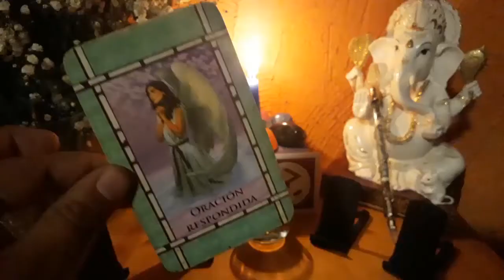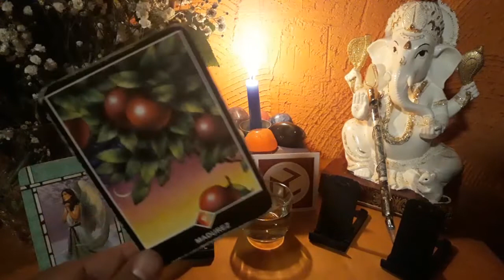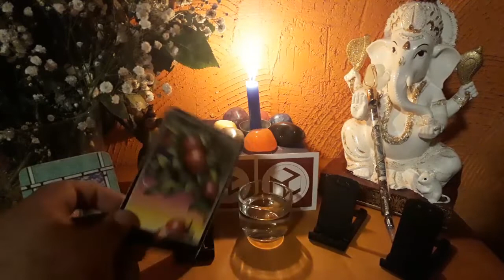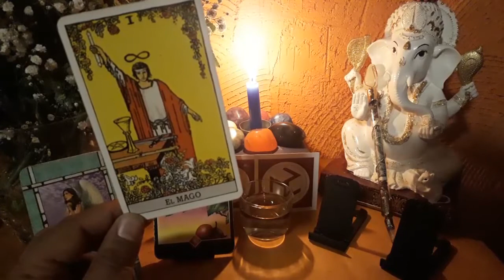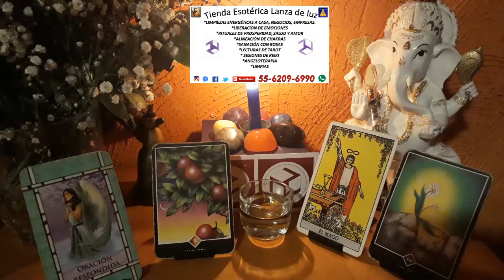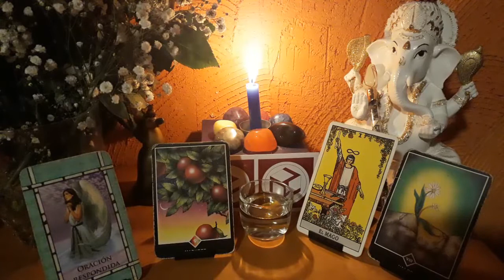CAPRICORNIO - HORÓSCOPO DEL 19 AL 26 DE NOVIEMBRE